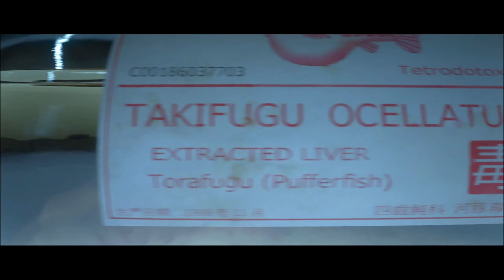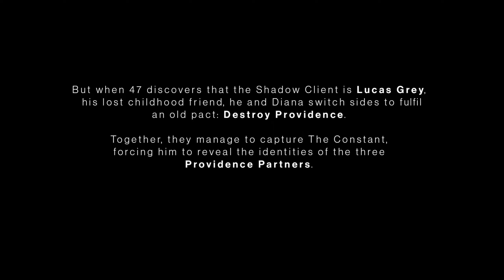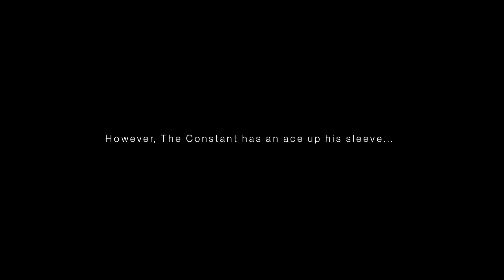HITMAN 3 Walkthrough Gameplay Part 2 INTRO FULL GAME